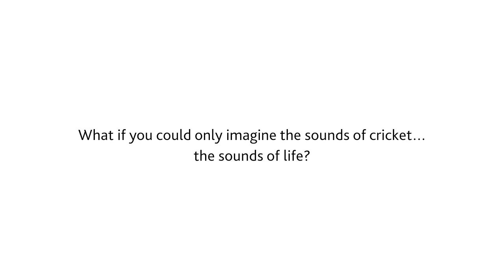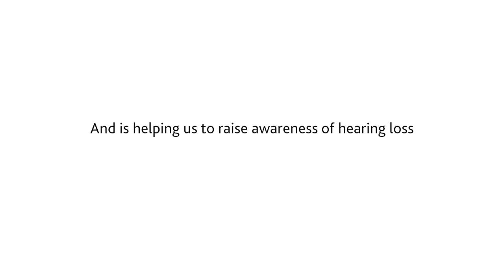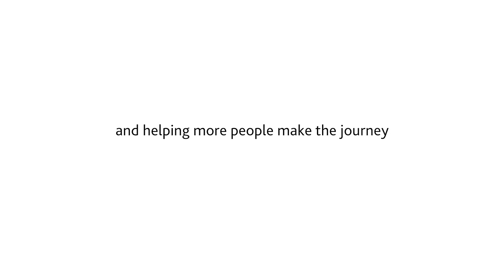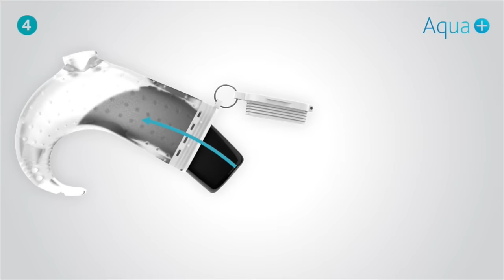Cochlear TV Episode 1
Introducing Cochlear TV, hosted by Cochlear™ recipient, Jane Goodfellow!
In this exciting new series we feature some inspirational personal stories from recipients, share some industry leading tips for using Cochlear devices and introduce you to some of the staff here at Cochlear.
Of course we will also show you the very latest hearing technologies.